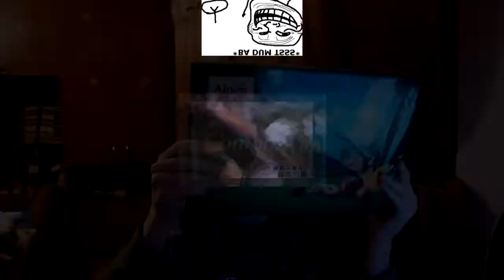Darkman007 - Sad Song Collab [ThriLLL]